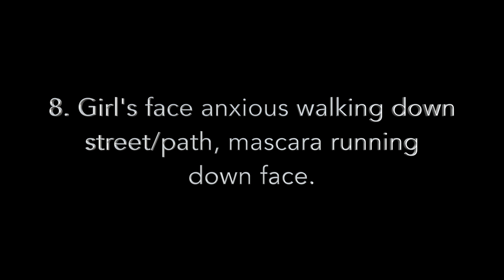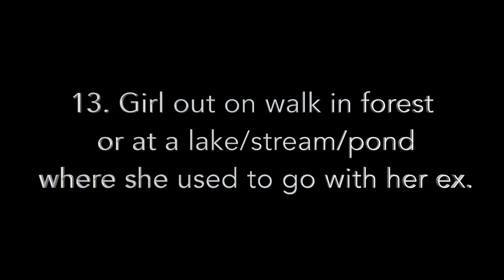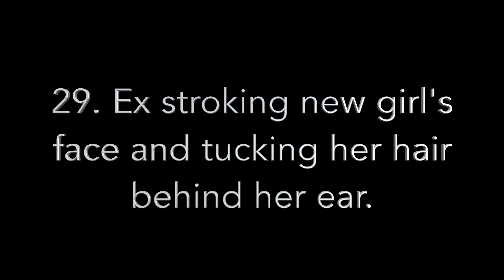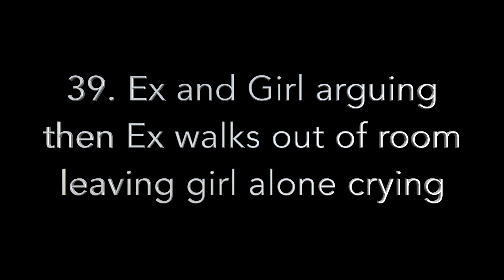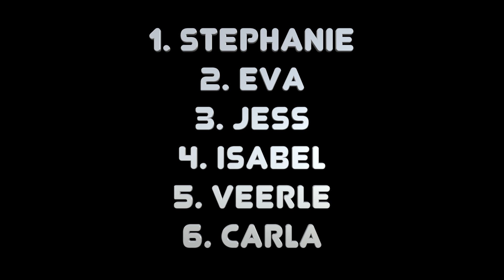MVid: Final PITCH